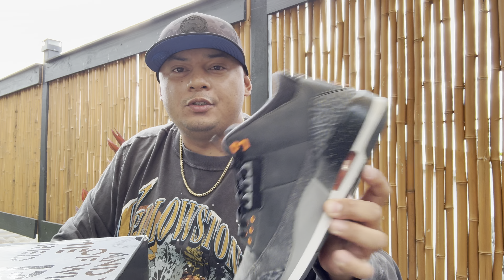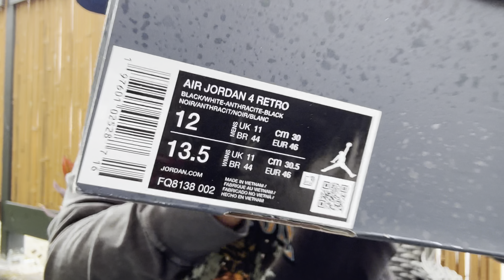Air Jordan 4 Fear’s 2024 Early Look!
Check out

Shop @Guu shop for Awsome “JEWELRY”
Moissanite and everything

Or you can use Code:

GUU-ITDS3R

Kickwho.xyz

Use! “ Dynasty”

At checkout for Discount

Use! “Dynasty”

Check Out! Whatnot!

Check Out “MELIN” Hat

Check out IceGiant

Invest with WEBULL